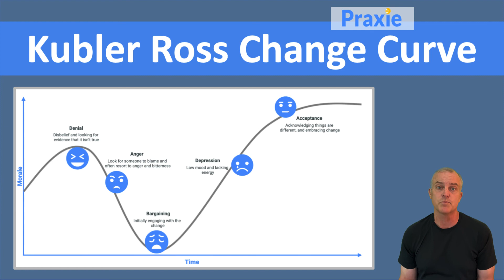Kubler Ross Change Curve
The Kubler Ross Change Curve is a model that describes the stages of individuals’ responses to organizational change. There are five stages of the change curve. The purpose of this model is to assist the organization in gauging how individual employees will respond to the change at different stages.

Praxie’s online business processes & best practices get teams instantly focused and collaborating faster. Interactive tools, templates & apps from industry experts, book authors, and consultants connect plans, processes, people, projects, and dashboards for breakthroughs in strategy, innovation, change management, human resources, project management, operations, software development, and more.